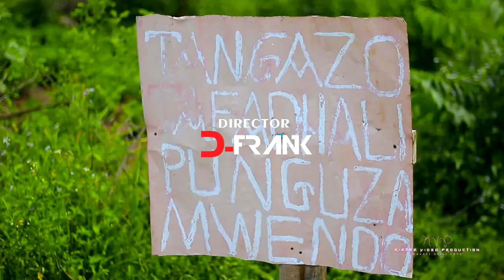Kacheleng`wa..Mjomba Maneno ng`wananengo.Official Music Video2023(Dir D-Frank0762533823)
kacheleng`wa mjomba maneno ng`wananengo
WASAFI ASILI YETU
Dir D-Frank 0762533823